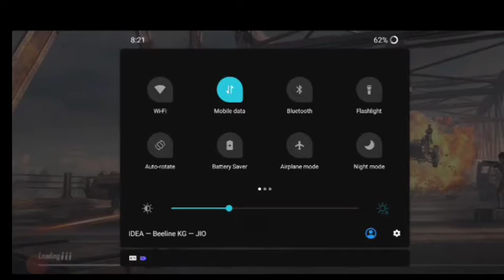PUBG || winner winner chicken dinner